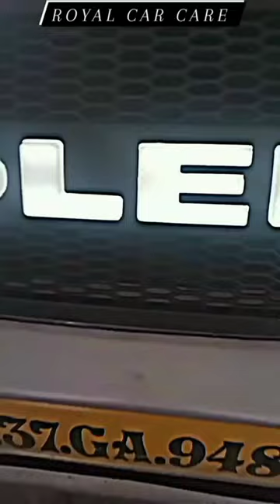bolero Camper Grill installation